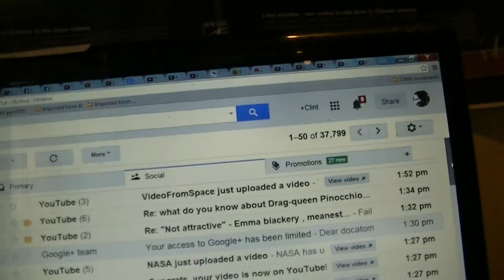Goolge+FuckYouTube pt 4 + Happy Valentines day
Goolge+FuckYouTube pt 4 + happy Valentines day blues
marches on GooglePLEX @ (google.ca / about / company / facts / locations /)

Lawyers for Google, which owns YouTube, said producing 12 terabytes of data — equivalent to the text of roughly 12 million books — would be expensive, time-consuming and a threat to users' privacy.
+ [ what comes around goes around ]
Featuring:
-=- A.I. deprogramming